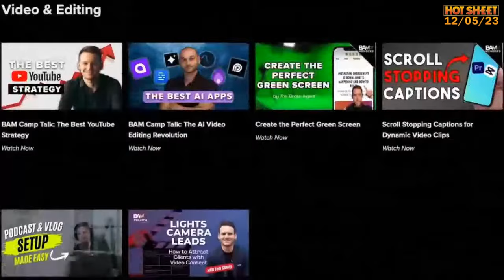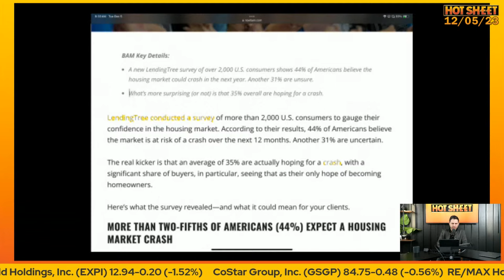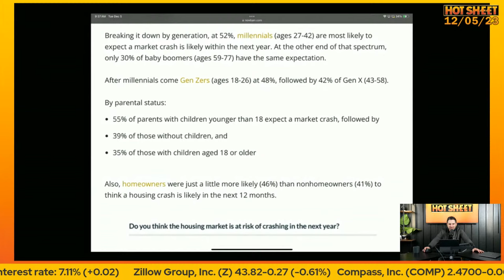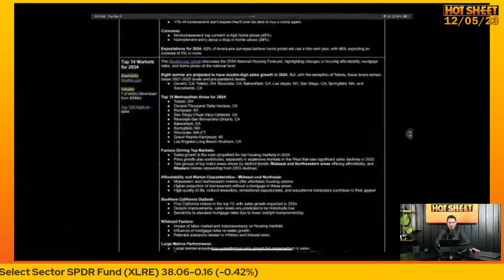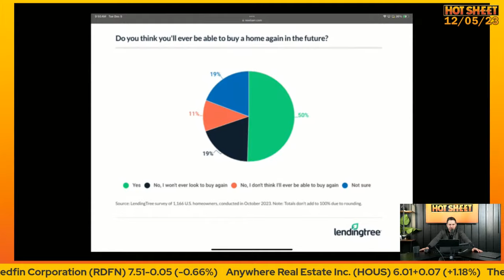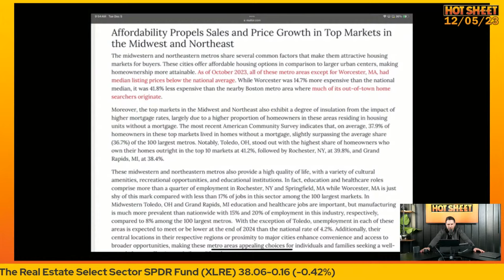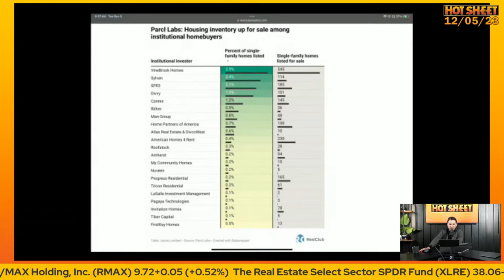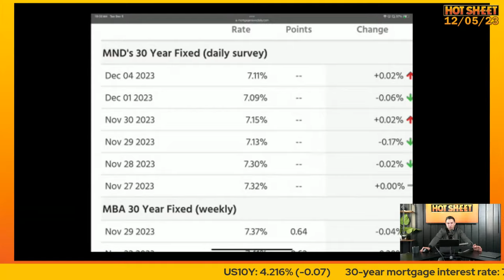Are Consumers Rooting For A Crash? | Hot Sheet 12/05/23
On today’s Hot Sheet, Byron Lazine discusses how many consumers are rooting for a housing crash, Realtor.com’s top 10 housing markets for 2024, and institutional homebuyers.

Tune in every Monday-Friday that the markets are open at 9:30am EST on BAM YouTube.
BAM delivers real estate news, education, and entertainment with nonstop original content from an unmatchable line-up of industry personalities and top producers.